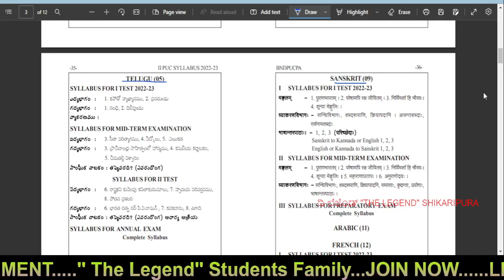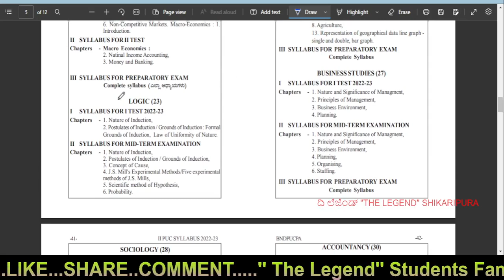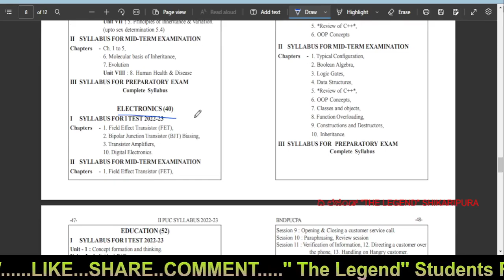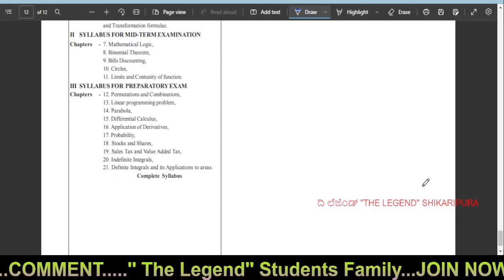MIDTERM PUC EXAM : Karnataka 2puc midterm exam 2022 I all subject complete syllabus I 2 puc syllabus